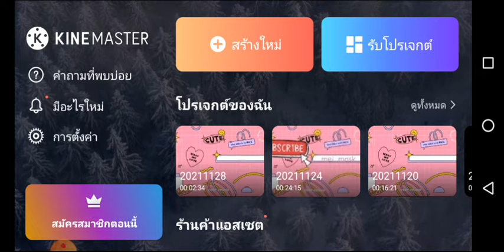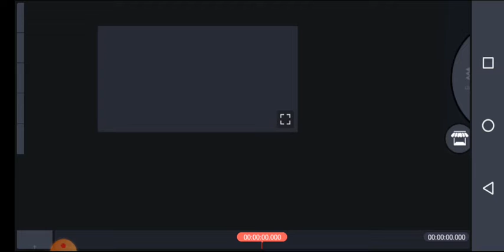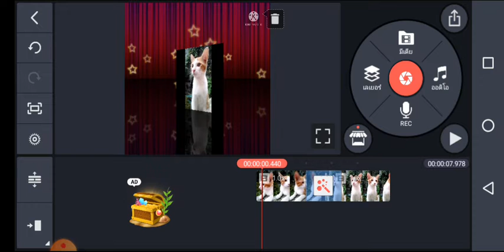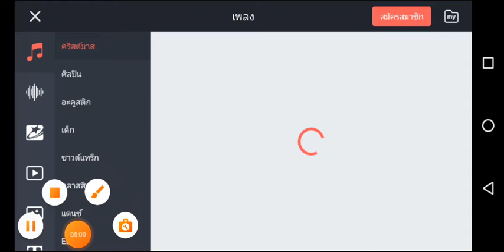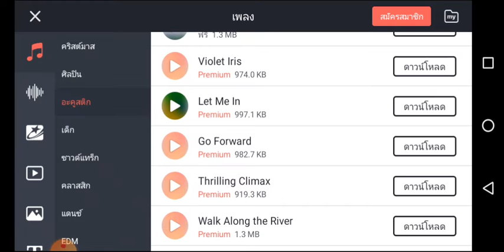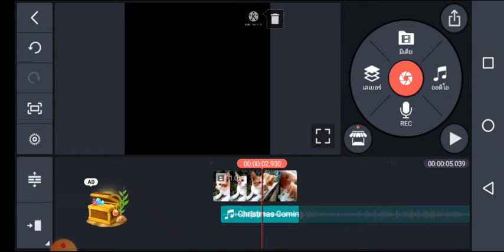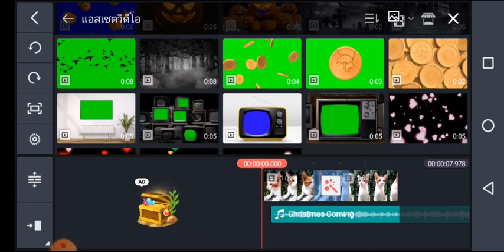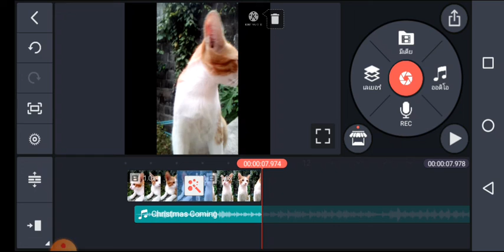สอนตัดต่อคลิป โดย พี่เหมย